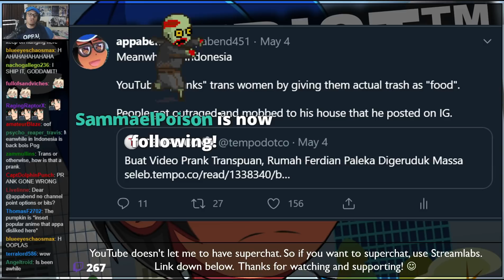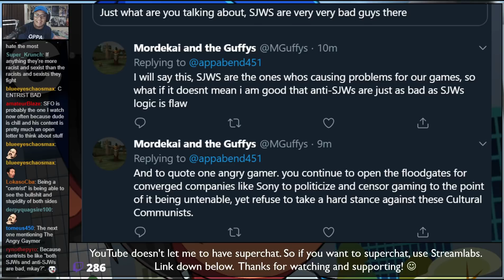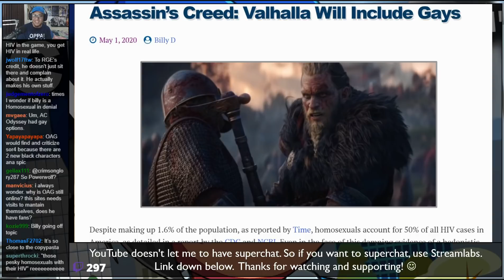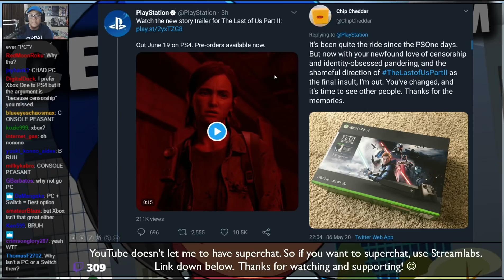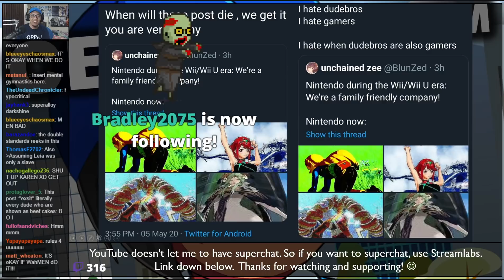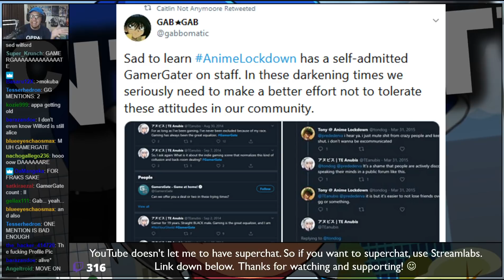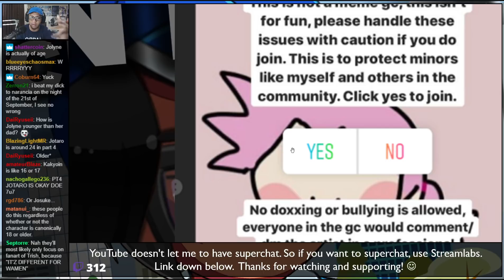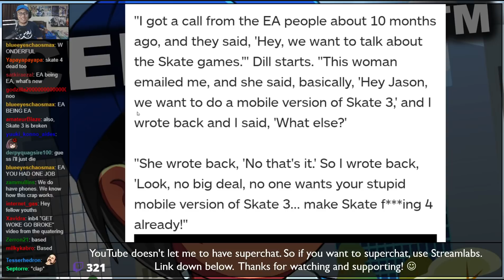MEMESTREAM | CALLOUT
🎮 GAME 🎮

♫ SONGS & MUSICS ♫
HOME - We're Finally Landing

★ CREDITS & RESOURCES ★
~ AVATARS:
6t76t
~ VIDEO EDITOR:
Vegas Pro 17
~ SLIDES
Microsoft PowerPoint 2016
~ MICROPHONE
Samson Q2U

★ SOURCES ★